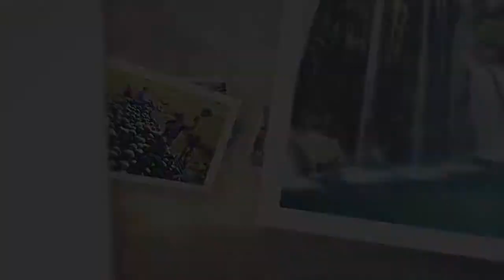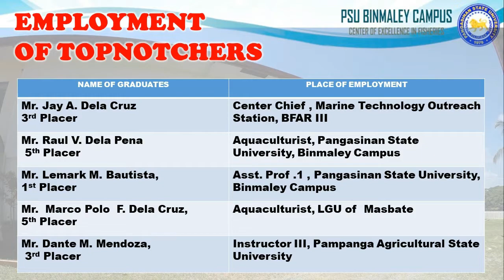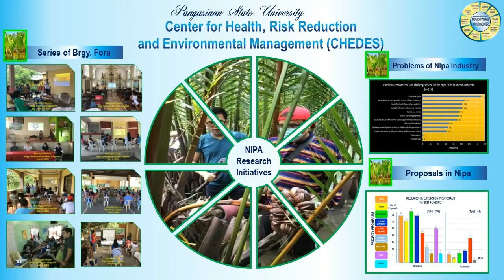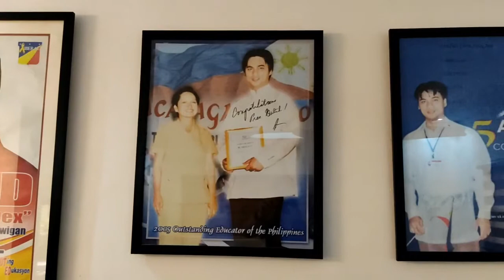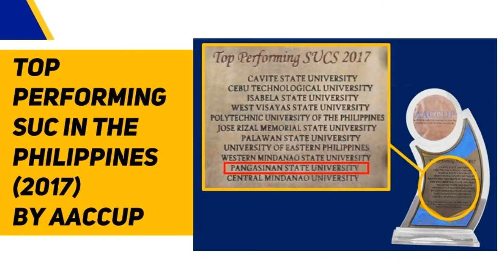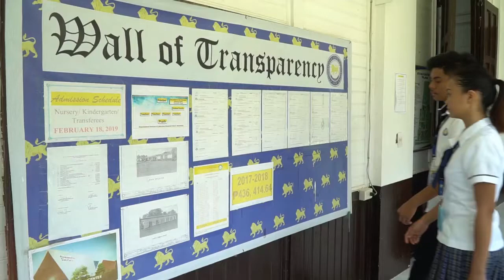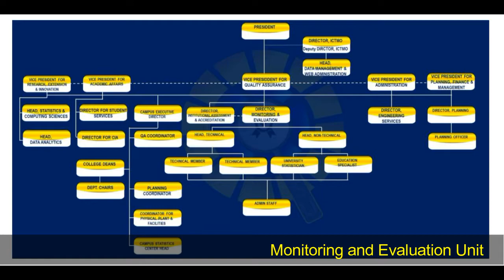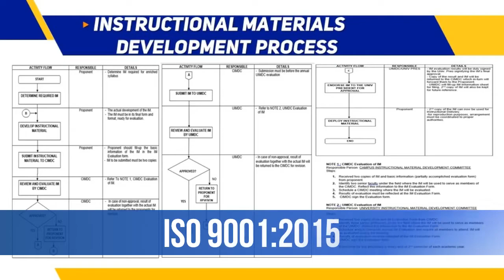PSU AVP 2020